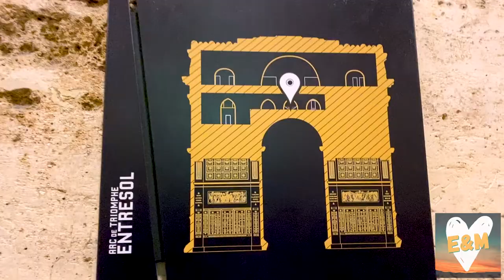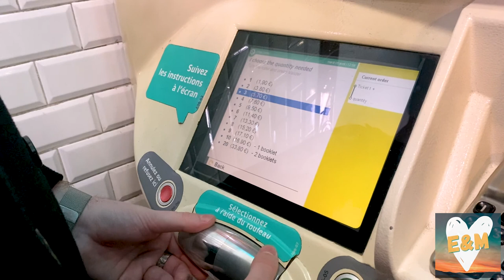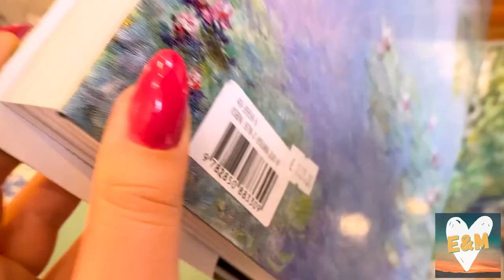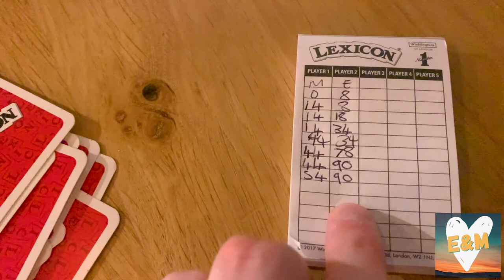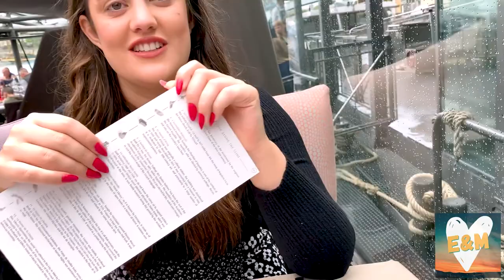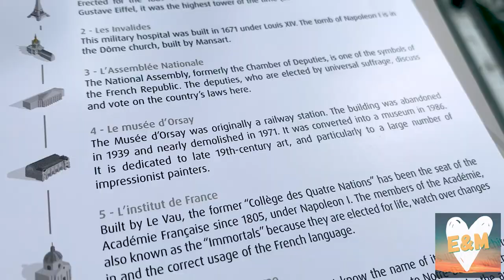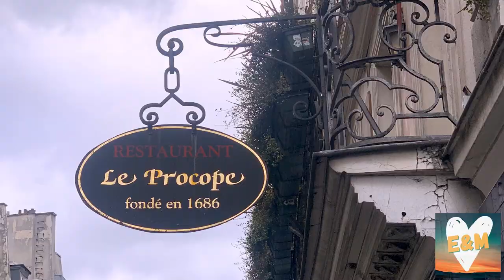PARIS VLOG!!! | Ellie and Mikey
We went to Paris!!! Omg we had the best time ever, and we're so glad we have these memories captured.